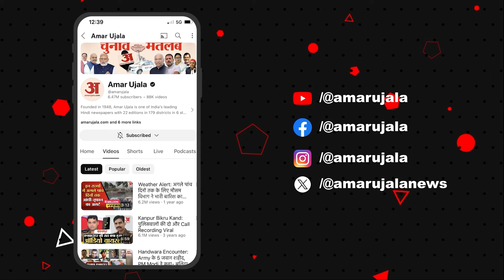Rajasthan Politics: राजस्थान में उपचुनाव से पहले एक्शन में BJP का केंद्रीय नेतृत्व! CP Joshi